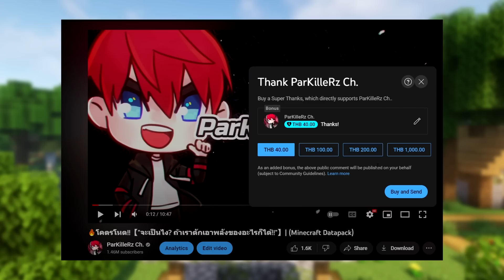🔥โคตรโหด!!【"จะเป็นไง? ถ้าเราอัพเกรดStructureสุดโหดได้!!"】| (Minecraft Datapack)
จะเป็นไง? ถ้าเราอัพเกรดStructureสุดโหดได้!!🔥
(Minecraft Datapack)

【💻 My PC Spec #1】
➤Ryzen 9 5900x
➤RTX 3080 ROG

【💻 My PC Spec #2】
【⌨️Gaming Gear】
➤Keyboard : Razer BlackWidow V3 TKL
➤Mosue : Razer Viper Mini Signature Edition
➤Mouse pad : Razer Gigantus v2
➤Headphone : หูฟังไอโฟน / Audio Technica  ATH M50x
➤Mic : Rode NT-USB / Rode NT1